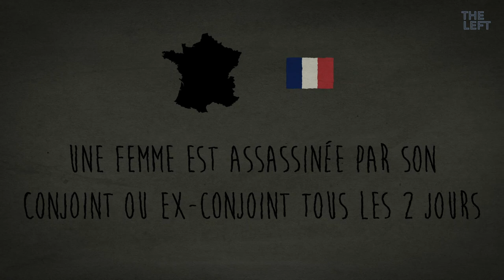Journée internationale pour l'élimination de la violence à l'égard des femmes 2020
Dans le monde, une femme sur trois a subi des violences physiques ou sexuelles.
En France, une femme est assassinée par son conjoint ou ex-conjoint tous les 2 jours.
En Allemagne, une femme par heure est victime de violence domestique.
En Espagne, un homme viole une femme toutes les heures.

C’est pourquoi, dans toute l’Europe, nous nous voulons mettre en place des instruments législatifs et politiques pour lutter contre les violences faites aux femmes.
Ne pas combattre la violence, c’est l’accepter.